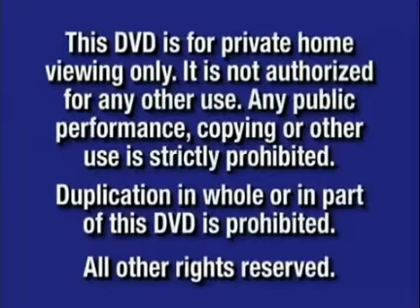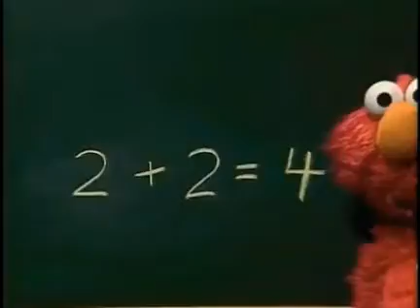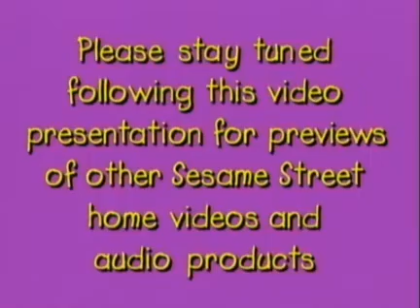Opening To Elmo's World: The Great Outdoors 2004 DVD